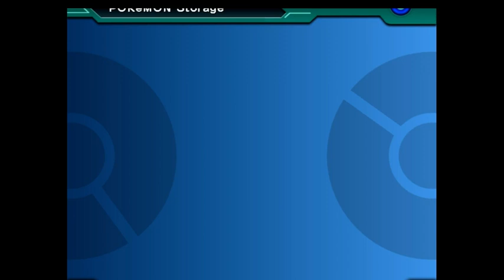Pokémon Colosseum - Pogeyman adventures in the land of questionable fashion choices (Stream#4)